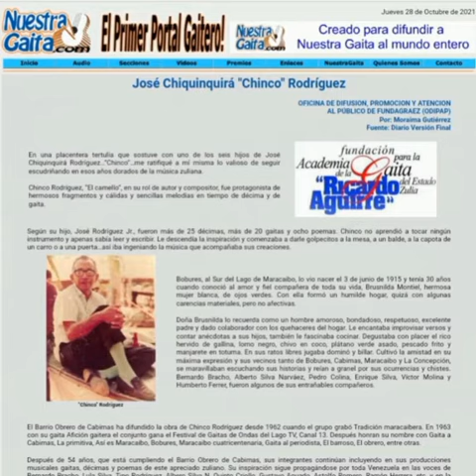CARDENALES DEL ÉXITO DIALOGO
Conjunto: Cardenales del Éxito
Tema: Diálogo
Autor: Nelson Martínez/Renato Aguirre @laelegidaderenatoaguirre
Canta: Ricardo Cepeda @elcolosalcepeda
Temporada: 1975

🎵En las páginas de un diario se encuentran las escrituras de un hombre con alma pura que le escribió a Maracaibo; aquel, así es Maracaibo que cantaba el Barrio Obrero y hoy está Chinco en el cielo dialogando con Ricardo🎵

🎵Chinco por favor háblame de Maracaibo, que han pasado varios años y nadie me quiere hablar.
A vos te voy a contar le dice Chinco a Ricardo, pero vais a ver muchacho ganas te dan de llorar🎵

🎵Ricardo es una tristeza, el Zulia está abandonado, continúa marginado, sumido en lodo y bajeza, yo te digo con franqueza, que habiendo tanto dinero lo prestan al extranjero y al pueblo le hacen promesas🎵

🎵Van a huelga los chóferes también el estudiantado, protestan con las mujeres de mi pueblo estrangulado; porque reina la miseria y el hambre a mi pueblo arrasa, nadie sabe lo que pasa; la cosa se ha puesto seria🎵

🎵Ricardo le dice a Chinco de una manera sensata; será que ya se olvidaron del tiro por la culata, sin desearle mal a nadie yo les quisiera decir; que el zuliano nunca olvida y se les puede repetir🎵